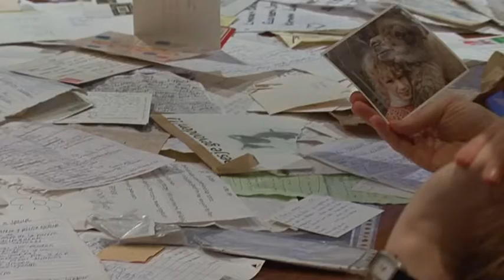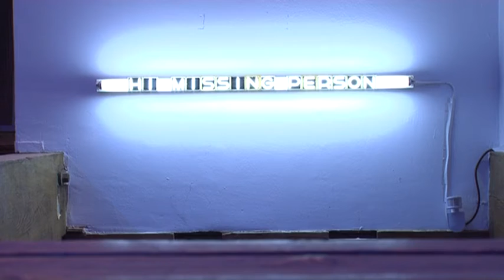LOVE LETTERS / trailer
We started the season 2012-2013 with Love Letters -- an event that gathered forces rather than only artworks. Not a collection and far from a thematic unity of the different works, Love Letters echoed what resists to be told.

Het Veem Theater with John the Houseband, Le Nu Perdu, Cecilia Vallejos, Diego Gil, Janneke Raaphorst, Menno Vroon, Norberto Llopis Segarra, Rodrigo Sobarzo, Roger Sala Reyner, Sarah van Lamsweerde, Simon Tanguy and Stephanie Lühn.